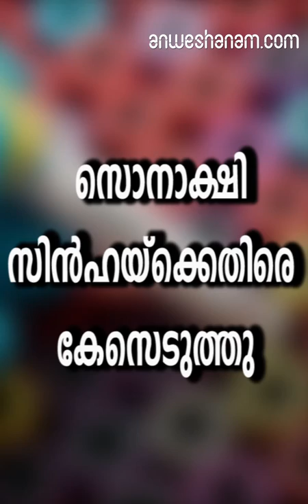സൊനാക്ഷി സിന്‍ഹയ്‌ക്കെതിരെ കേസെടുത്തു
ബോളിവുഡ് സുന്ദരി സൊനാക്ഷി സിന്‍ഹയ്‌ക്കെതിരെ വഞ്ചനാക്കുറ്റത്തിന് കേസെടുത്തു. ഡല്‍ഹി ആസ്ഥാനമായി പ്രവര്‍ത്തിക്കുന്ന ഇവന്റ് ഓര്‍ഗനൈസേഷന്‍ നല്‍കിയ പരാതിയിലാണ് സൊനാക്ഷിക്കെതിരെ പോലീസ് കേസ് റജിസ്റ്റര്‍ ചെയ്തിരിക്കുന്നത്. പരിപാടിയില്‍ പങ്കെടുക്കാമെന്ന് സമ്മതിക്കുകയും പണം കൈപ്പറ്റുകയുമായിരുന്നു.

 എന്നാല്‍ താരം പങ്കെടുക്കാതിരുന്നതോടെയാണ് ഓര്‍ഗനൈസേഷന്‍ പരാതി നല്‍കിയത്.

പോയവര്‍ഷം നവംബര്‍ 24നാണ് സംഭവം ഉണ്ടായത്. ഡല്‍ഹിയില്‍ വെച്ച്‌ നടക്കുന്ന ചടങ്ങില്‍ സമ്മാനം വിതരണം വിതരണം ചെയ്യുന്നതിനായാണ് ഇവര്‍ സൊനാക്ഷിയെ ക്ഷണിച്ചത്. ഇതിനായി 37 ലക്ഷം രൂപയാണ് സൊനാക്ഷി കൈപ്പറ്റിയത്. പരിപാടിയില്‍ പങ്കെടുക്കുമെന്ന ഉറപ്പും നല്‍കി. പണം കൈപ്പറ്റിയ താരം പരിപാടിയില്‍ പങ്കെടുത്തില്ലെന്ന് ഇവന്റ് ഓര്‍ഗനൈസറായ പ്രമോദ് ശര്‍മ്മ പറഞ്ഞു.

പ്രമോദ് ശര്‍മ്മയുടെ പരാതിയില്‍ സൊനാക്ഷ് ഉള്‍പ്പെടെ നാല് പേര്‍ക്കെതിരെ പോലീസ് കേസ് റജിസ്റ്റര്‍ ചെയ്തു.

മുംബൈ സ്വദേശികളായ അഭിഷേക്, മാളവിക ദൂമില്‍, എഡ്ഗര്‍ എന്നിവര്‍ക്കെതിരെയാണ് കേസ്. ഇവര്‍ക്കെതിരെ കട്ട്ഘര്‍ പൊലീസ് സ്റ്റേഷനിലാണ് കമ്ബനി അധികൃതര്‍ പരാതി നല്‍കിയത്. കേസില്‍ അന്വേഷണം ആരംഭിച്ചതായി പൊലീസ് അറിയിച്ചു.

സംഭവത്തില്‍ താരം ഇതുവരെ പ്രതികരിച്ചിട്ടില്ല.